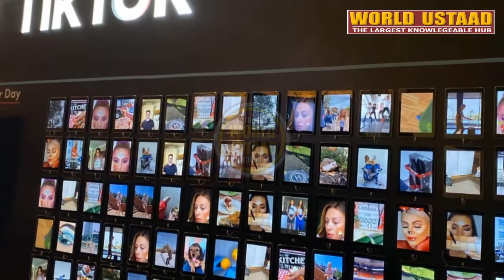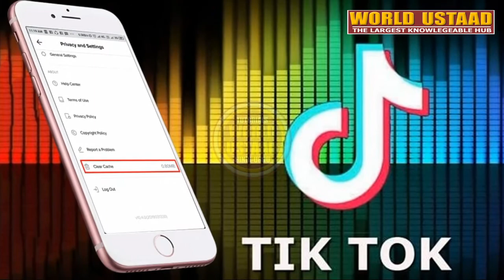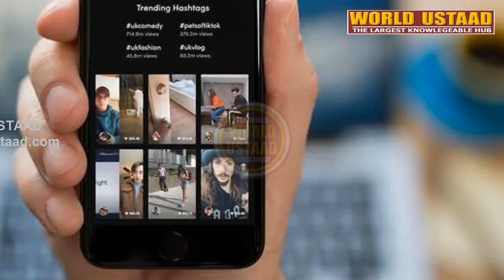Tik Tok Leaks User Data | Case on TikTok